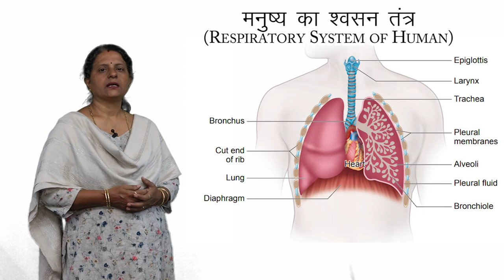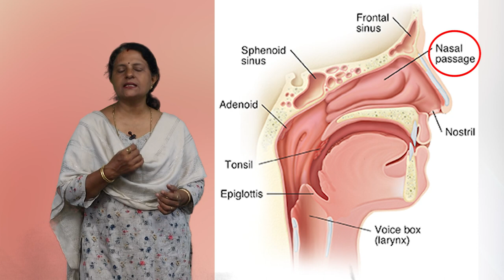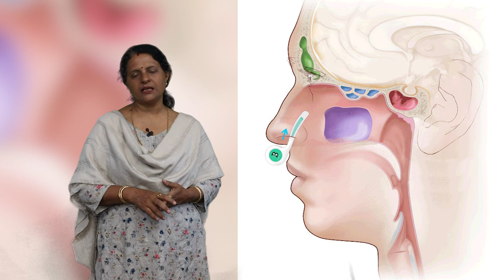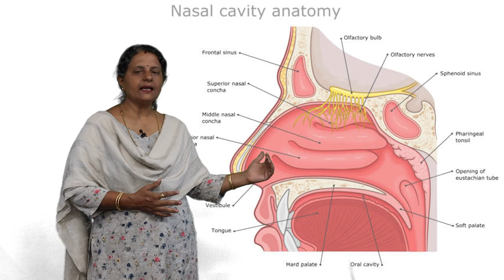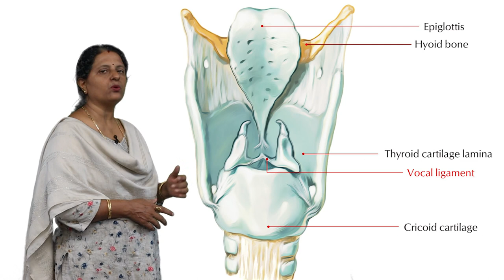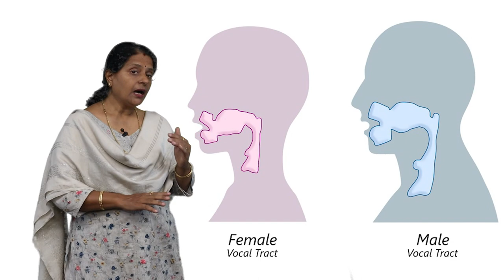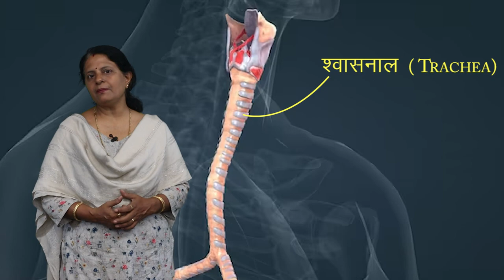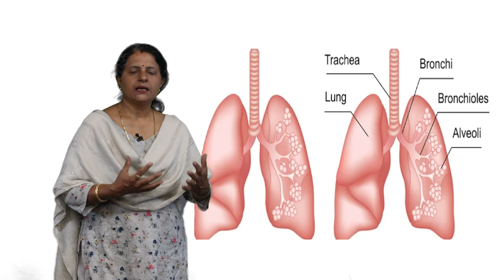CLASS 11th BIOLOGY | BREATHING AND EXCHANGE OF GASES | श्वासोच्छवास एवम् गैसों का आदान-प्रदान